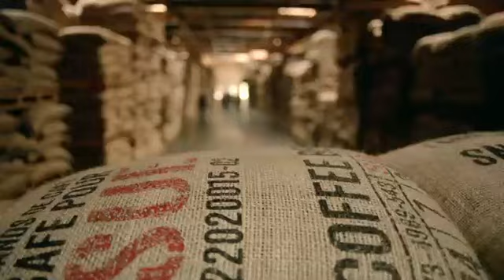Starbucks Commercial - Handcrafted For You (2011)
This is just a beautiful commercial, Music by the great Freelance Whales.